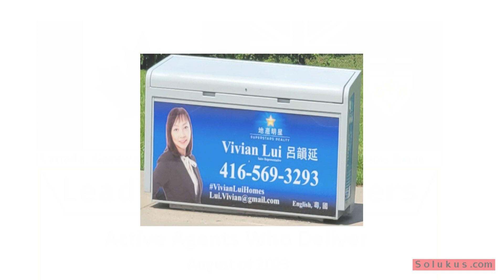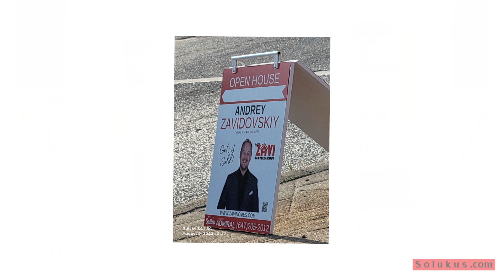3322, Top Real-Estate Agents/Brokers, GTA, Ontario, Canada, (9th)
(please look under Forms / Real-Estate Form)

🛍️ Discover the World of E-Commerce and Online Solutions 🌐
Are you ready to embark on a journey through the dynamic realm of e-commerce, SEO strategies, captivating storyboards, and mesmerizing animation? Look no further! At Solukus.com, we are your ultimate destination for all things related to online business success.

🌟 What We Offer:
🔗 Expert Website Setup: Our team specializes in crafting seamless and visually stunning websites that resonate with your brand identity. From eye-catching layouts to user-friendly interfaces, we've got you covered.

🔍 Masterful SEO Techniques: Unveil the power of search engine optimization with our in-depth insights and strategies. Learn how to make your website rank higher, attract organic traffic, and boost your online visibility.

🎬 Animation Magic: Dive into the world of animation as we guide you through the process of creating captivating videos that engage and resonate with your audience. Whether it's explainer videos, product animations, or brand stories, we'll show you how to breathe life into your concepts.

🛒 Crafting Shopping Cart Experiences: A seamless shopping experience can make or break an e-commerce business. Join us as we explore the art of designing user-friendly shopping carts that enhance conversions and customer satisfaction.

💡 Innovative Online Solutions: Stay ahead in the digital landscape with innovative online solutions. From social media integration to e-commerce platforms, we'll empower you with the tools to succeed in the competitive online market.

📈 Elevate Your Social Media Game: Learn the strategies that will take your social media presence to the next level. Harness the power of platforms like Facebook, Instagram, and Twitter to connect with your audience and drive business growth.

📚 Our Story:
With a passion for all things digital, Solukus.com, embarked on a mission to demystify the complexities of e-commerce and online solutions. Having successfully navigated the challenges of establishing an online presence, Solukus.com is now dedicated to sharing valuable insights and actionable tips with fellow entrepreneurs and businesses.

Whether you're a seasoned business owner or just starting your online journey, Solukus.com is a welcoming community where like-minded individuals come together to learn, share, and grow.

Get ready to elevate your e-commerce game, master the art of SEO, and create animations that captivate – all under one digital roof. Welcome to Solukus.com- Your Gateway to Online Excellence!

Visit us at Solukus.com